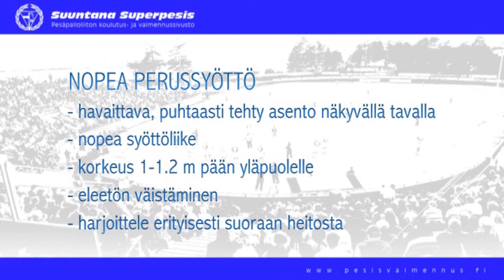Lukkarointi: Nopea perussyöttö